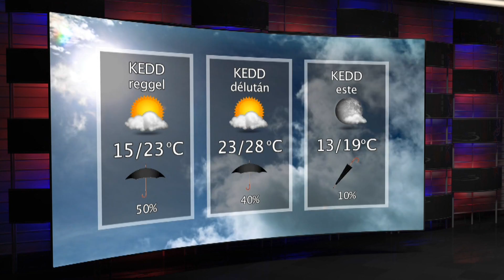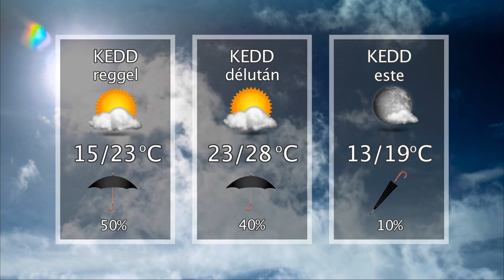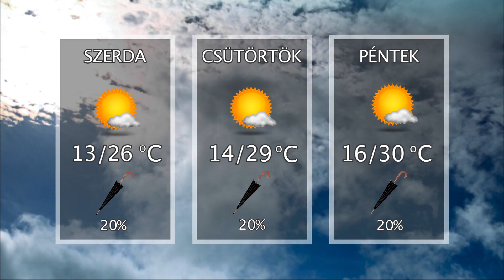Oxygen Media Híradó 2015.06.30.